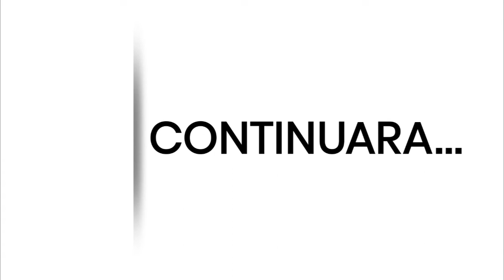🔥🇨🇺CUBAN TIMBA-PERCUSIONISTAS POR EL MUNDO-6to. Capítulo de SONGO PA CTA🔥🇨🇺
... C.T.A...2020... CAPÍTULO 6 de PERCUSIONISTAS POR EL MUNDO:  Nils Fischer,  Rubén Solano,  Lázaro Martínez (El Lasho),  Roberto Guerra,  Raúl Rizo,  Camilo Barrera,  Oscar Martínez,  Lázaro Bombale,  Fabián Zayas Téllez,  David Suini,  Johnny Mambo,  Gabriel Globus,  Armando Beltrán,  Ángel Luis Ruiz,  Samuel Formell...Continuará.
🎶A GOZAR!🎶